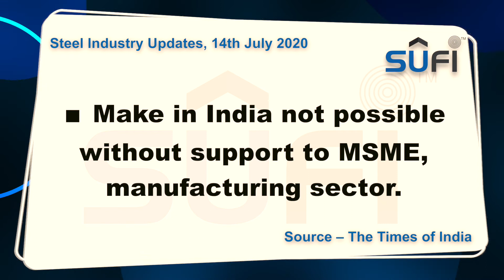Steel Industry News (इस्पात उद्योग समाचार): 14th July 2020 by Steel Users Federation of India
SUFI Steel Industry Updates | 14th July 2020 | Tuesday

1. Steel thrives on exports to China. Source – The Telegraph

2. Tata Steel's India production and sales fall in Q1 FY'21 Source – My steel

3. Make in India not possible without support to MSME, manufacturing sector. Source – The Times of India

International Steel News

1. Tokyo Steel to freeze product prices in August after hike in July. Source – Reuters India

2. Russian Severstal’s Q2 steel sales fall 7% on quarter, output down 2%. Source – Hellenic Shipping News

Follow us for more news at -